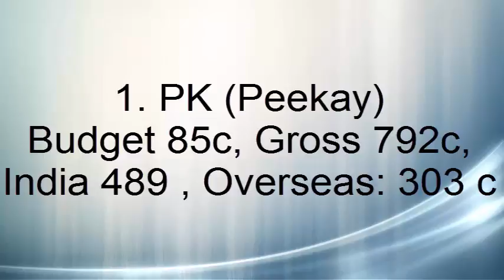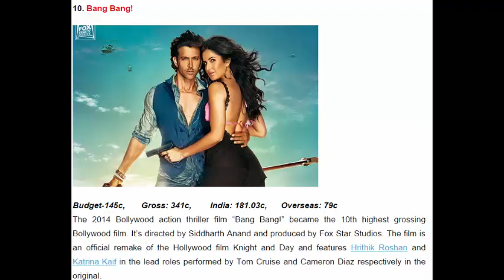Top 10 Highest Grossiong Worlwide Bollywood Movies